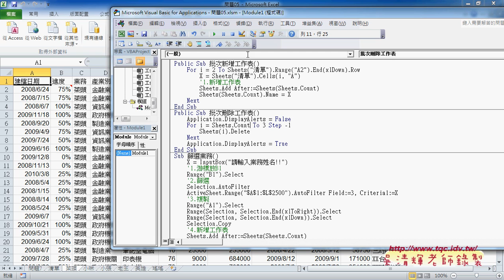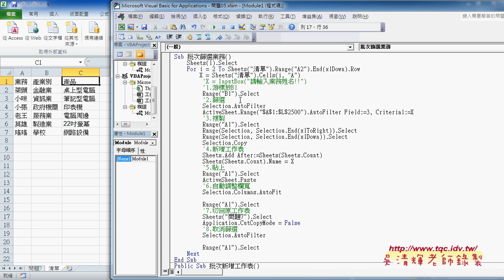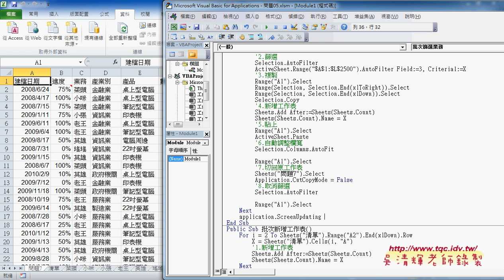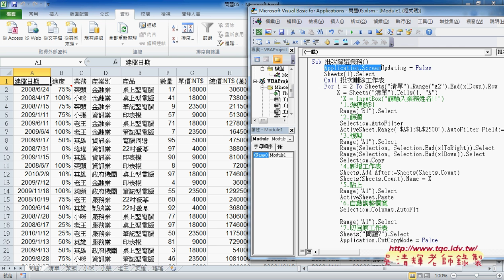03 如何改為批次篩選業務說明